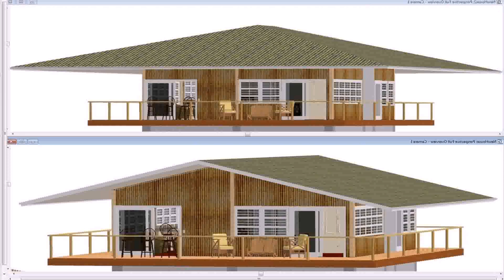Buy Car NY 5% DP